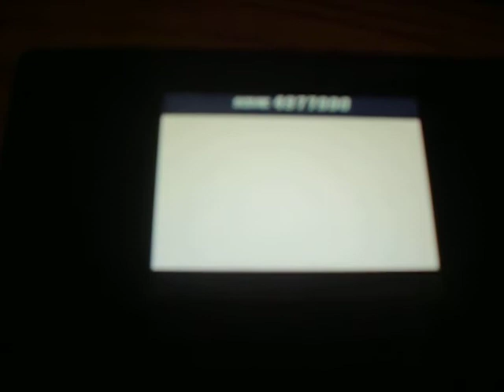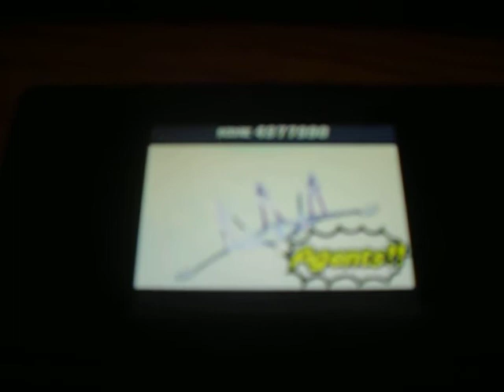S Rank Jumpin Jack Flash Hard Rock w/ Commander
only got 9 100's
pretty good
originally done on 2007 sometime